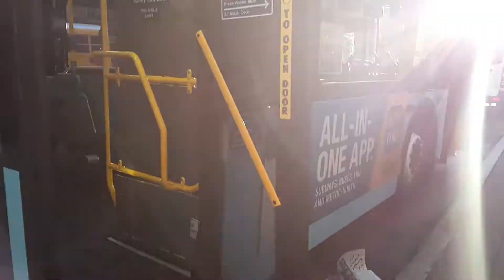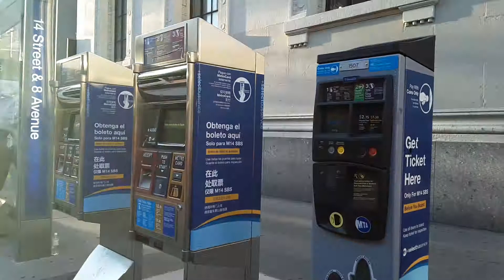First Day Of SBS+ Service: M14A/D SBS+ Action At 14th Street & 8th Avenue